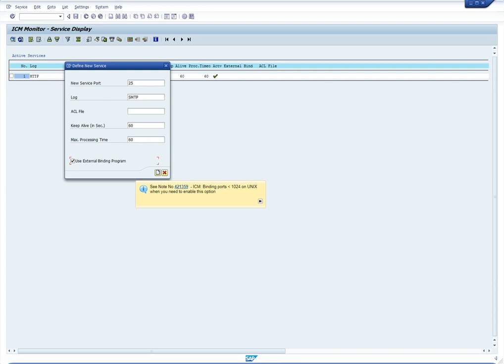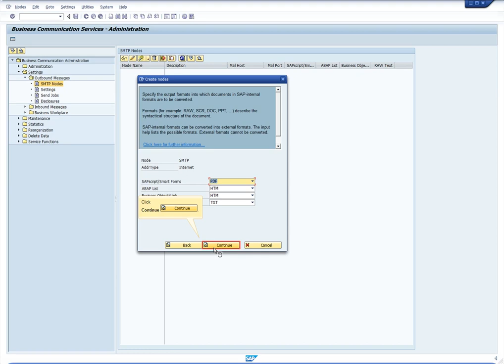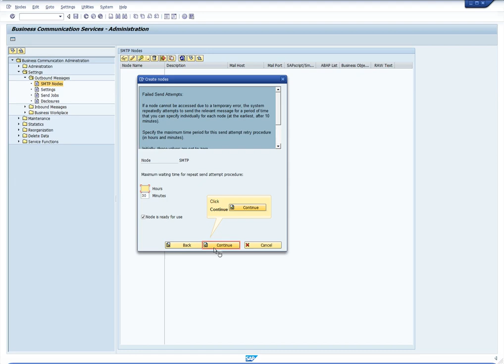SAP ABAP: Configuration of e-mail using SMTP